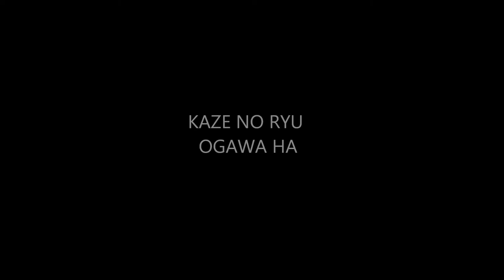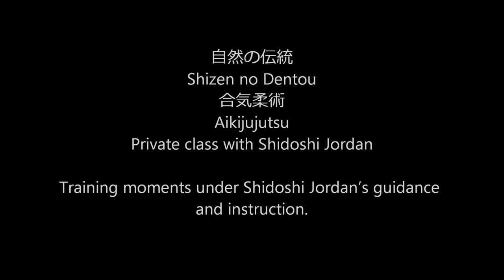Ogawa Ryu - 自然の伝統 Shizen no Dentou 合気柔術 Aikijujutsu - 2015